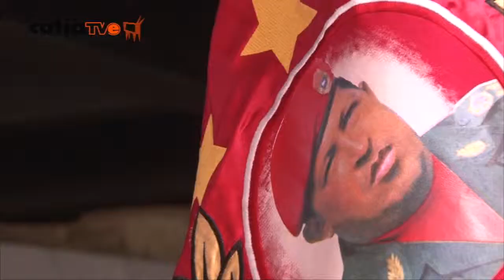NCC Jornada 0800- Salud al Componente Armada